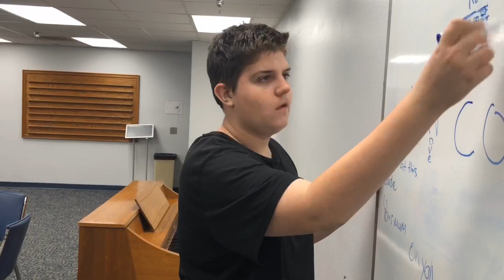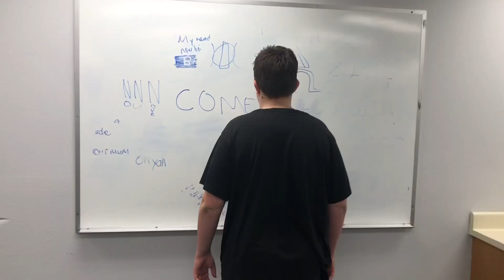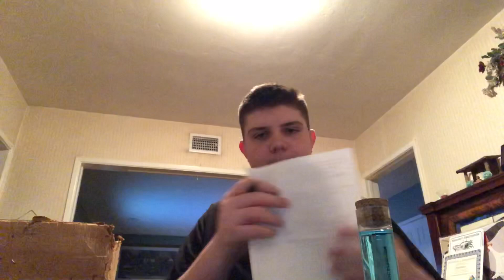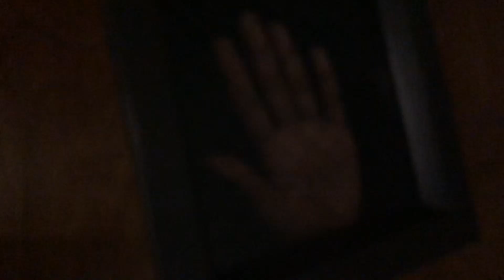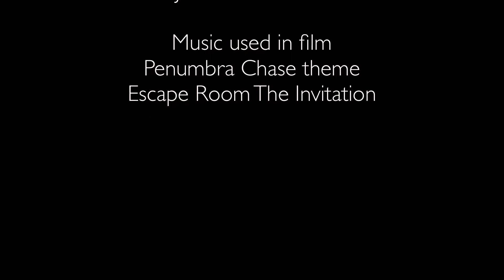The Zombie Official Movie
Directed By Joshua Nelson

Actors
Joshua as Clarence
James as the Zombie

Music used in film
Song 1 Penumbra Chase theme
Song 2 Escape Room The Invitation

So this didn’t turn out exactly how I wanted but I think it still turned out really well and I hope u all like it is currently at winter camp film summer camp 2